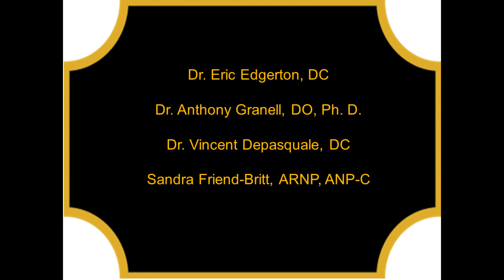NSI Stem Cell | How Can Stem Cell Treatment Change Your Life?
| Finding out how stem cells transform lives is what we are all about.  How can stem cell treatment change your life? Give us a call to find out!